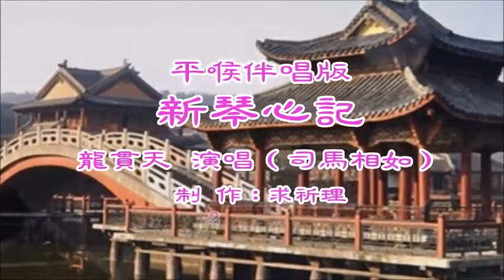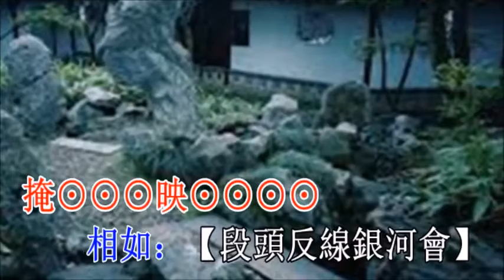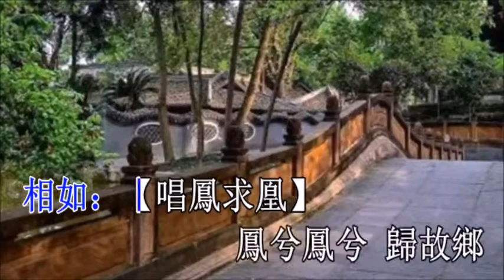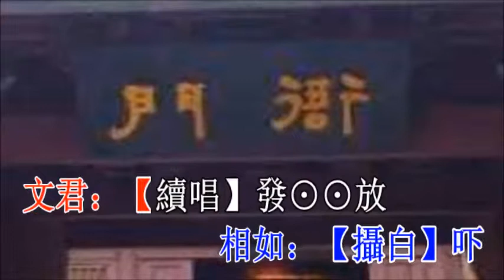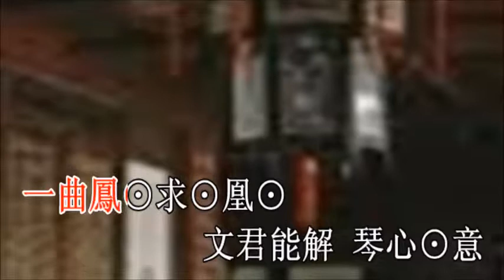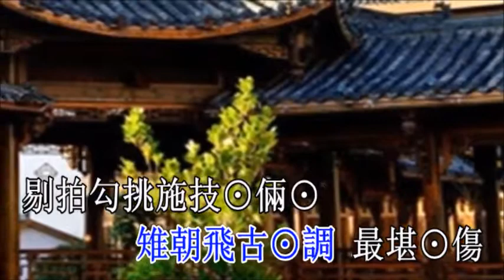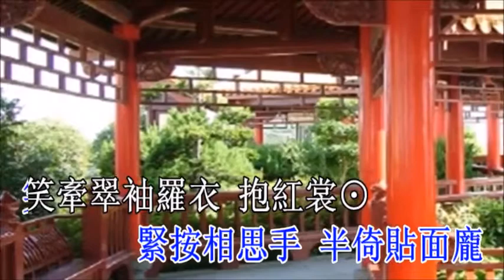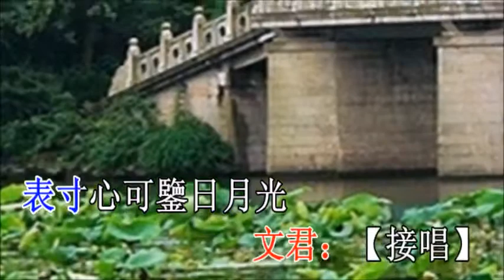新琴心記 - 龍貫天, 小芬芳